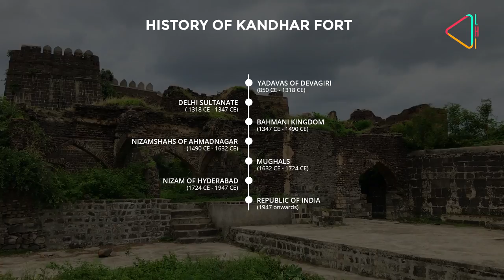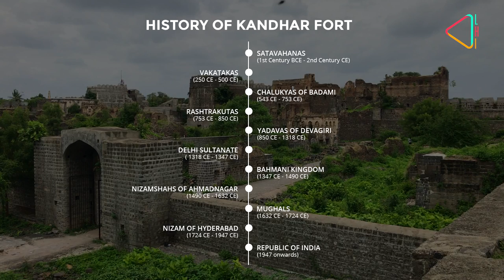Kandhar Fort in Nanded | The Great Rashtrakuta Capital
Kandhar Fort in Nanded district, is one of the lesser known forts of Maharashtra. It was the seat of the powerful Rashtrakuta dynasty that ruled large parts of India. Discover this lesser known Fort with us!

Live History India is a first of its kind digital platform focused on bringing Indian History alive and taking it to a wide array of new age audiences. Check out the incredible stories that make India